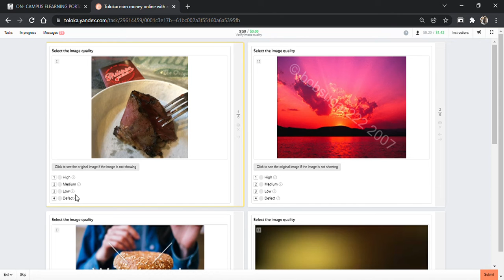Verify image quality Yandex Toloka